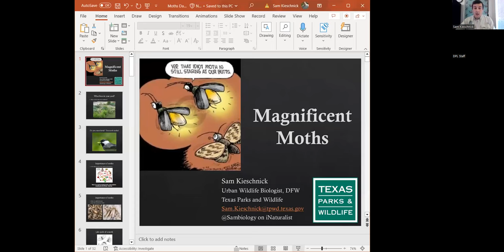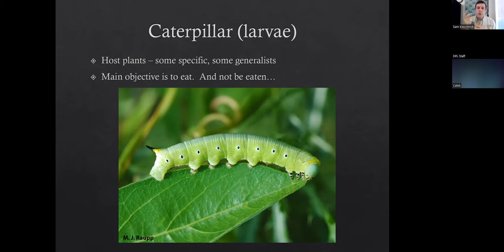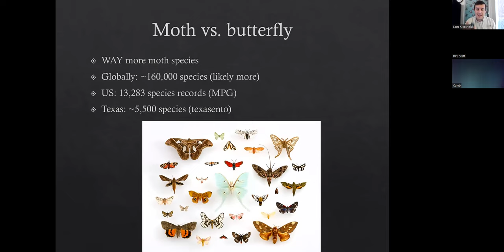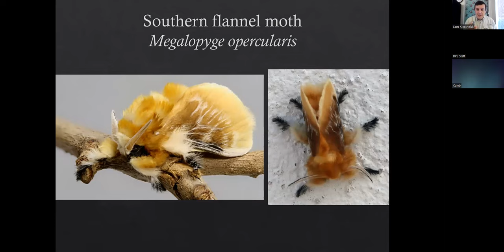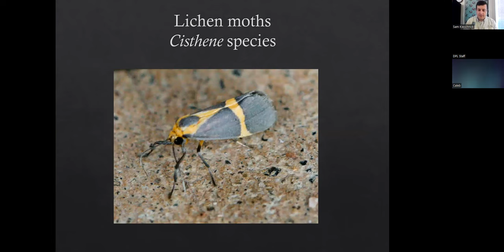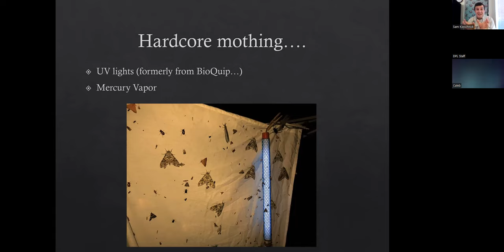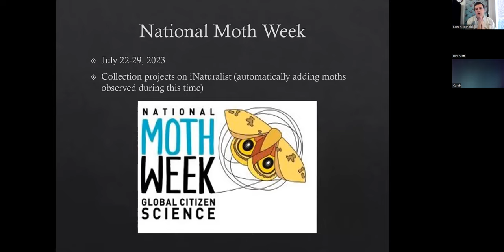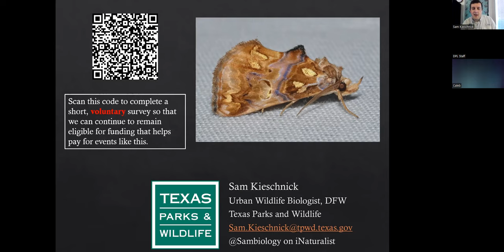Master Naturalists Present...Why we should love Moths!!!!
Presenter Sam Kieschnick talks all about moths. Insects are a crucial part of the diet of most birds at some time in their lives. In this program, learn about one of the most important groups of insects for birds. Although not quite as famed as their day-flying cousins, moths are tremendously diverse and have some magnificent patterns. In the DFW area, we have documented over 800 species of moths. Learn ways you can manage your habitat to encourage moth diversity and find out some ways that you can document and identify the various species that you might see.

Sam Kieschnick is an urban wildlife biologist with the Texas Parks and Wildlife Department, serving the east side of the DFW metroplex. He has a master’s degree from Tarleton State University studying the genetics of pocket gophers.  As an urban wildlife biologist, Sam’s focus is on three A’s: Awareness, Appreciation, and Action.

"Master Naturalists Present..." is a monthly series featuring presentations from local nature experts of the nonprofit North Texas Master Naturalists.